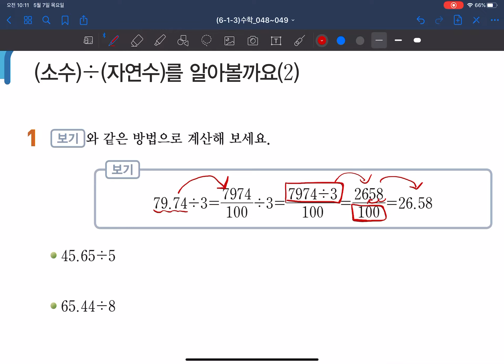6학년 1학기 수학 3단원 4차시 수익 34,35쪽